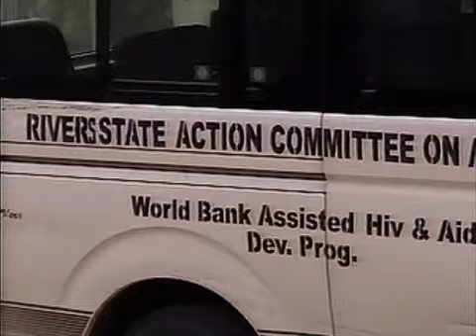VIDEO 3 Part 4 - BORI-OGONI HIV/AIDS EDUCATION & DEVELOPMENT CENTER